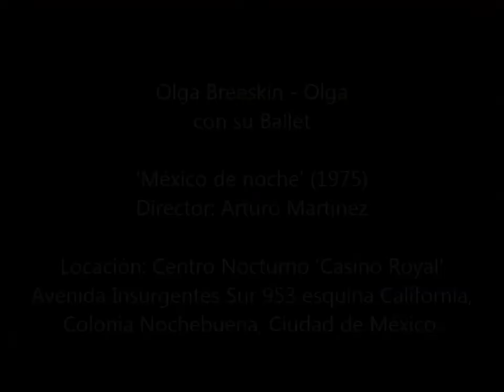Olga Breeskin & Ballet